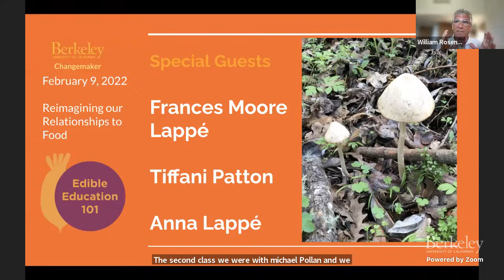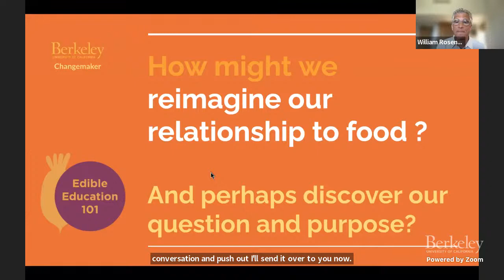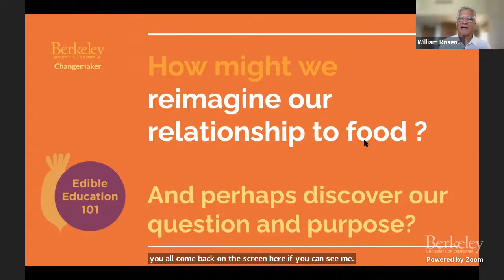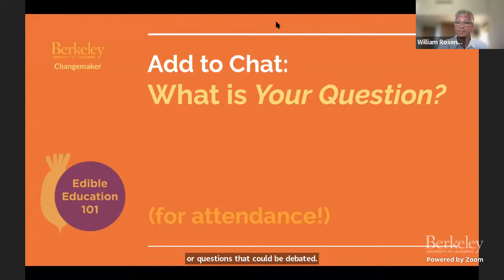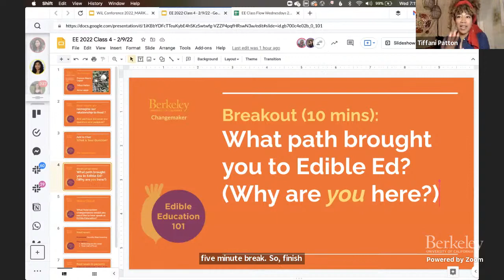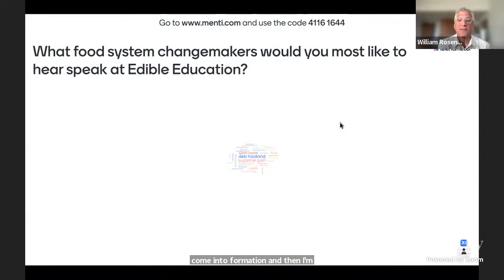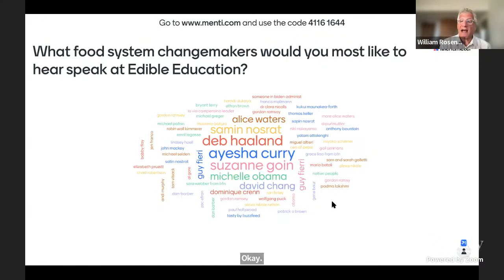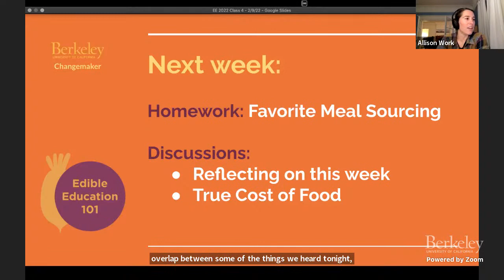How might we…be climate-conscious eaters?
Speakers: Frances & Anna Lappe with Tiffani Patton, Real Food Media